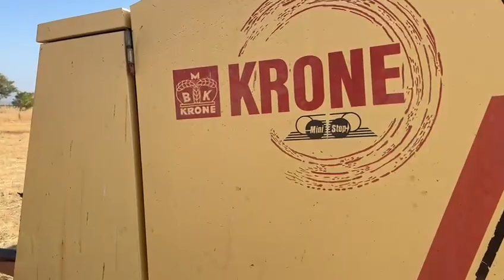Vleissentraal / Blinkwater auction, 24/05/2024, on the farm Doelen, Mokopane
Krone round baler – video 2
Enq: Henry 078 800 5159 | Carel 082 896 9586